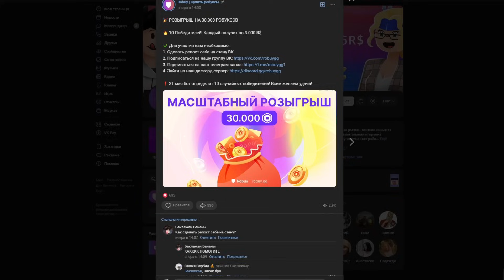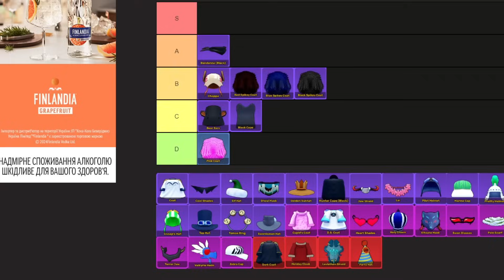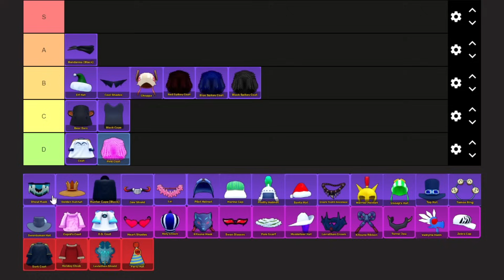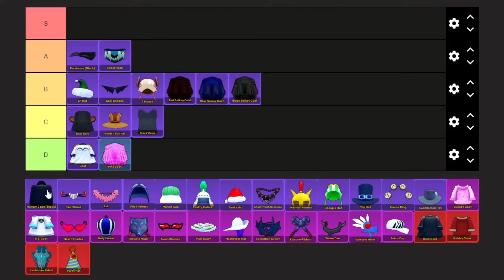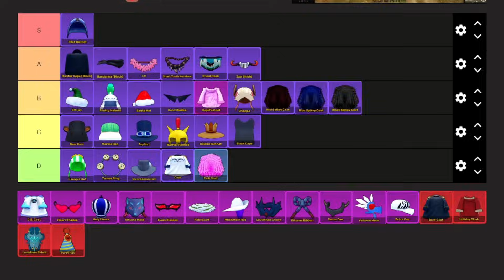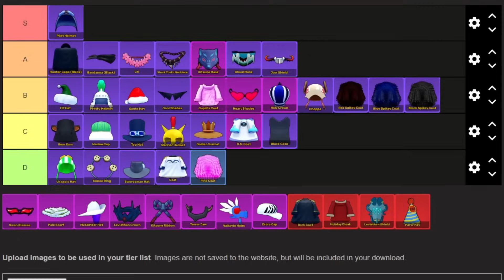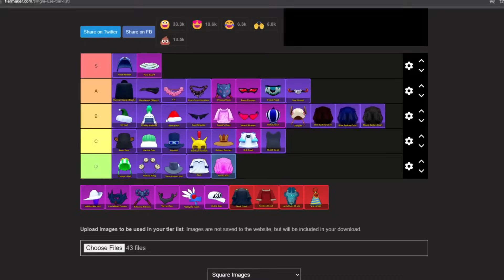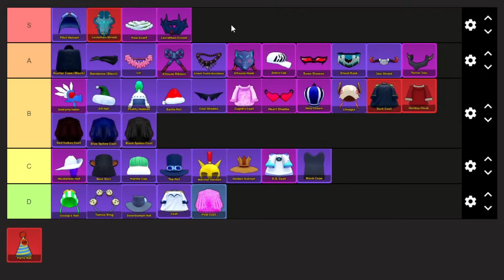🎩 ОЦЕНИЛ ВСЕ АКСЕССУАРЫ В БЛОКС ФРУТС! Blox Fruits Roblox // Роблокс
✅ В этом видеоролике я оценил все аксессуары в Блокс Фрутс, обязательно смотри до конца чтобы узнать полезные фишки о каждом из них!